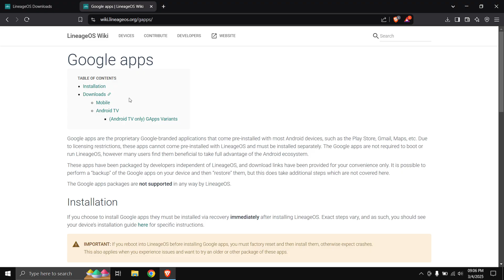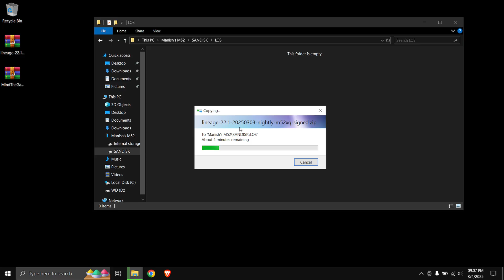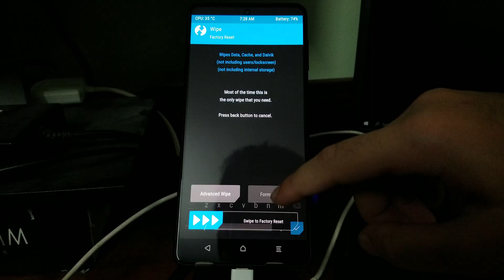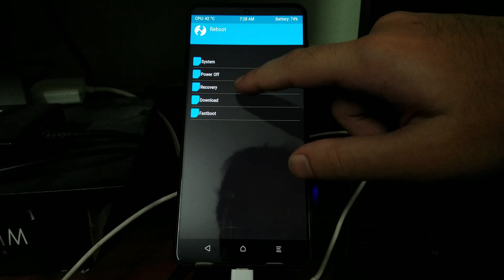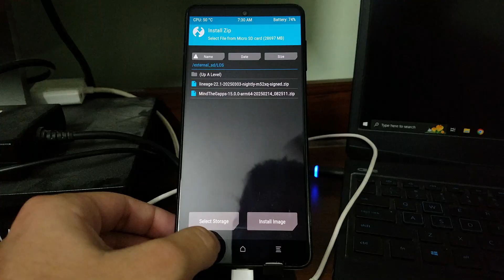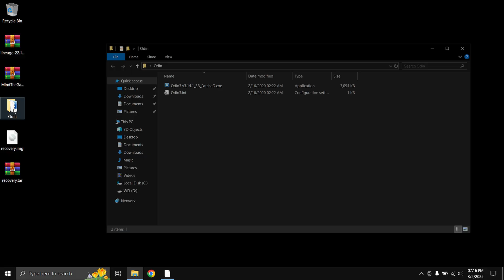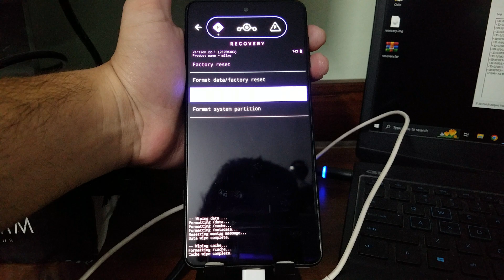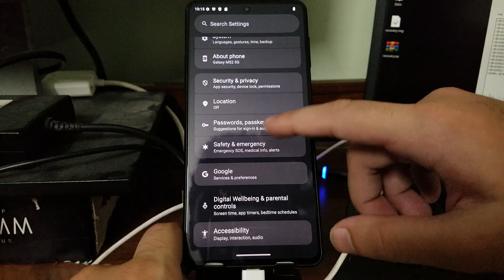Get Android 15(LineageOS) On The Samsung Galaxy M52 5G!!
Hey what is up everyone and welcome back to my youtube channel today in this video i'm gonna be showing you how you can install LineageOS 22.1 which is based on Android 15 on the samsung galaxy m52 5g. Big thanks to Mr. Simon for making this ROM for our phone.